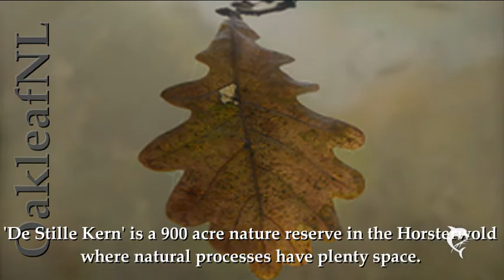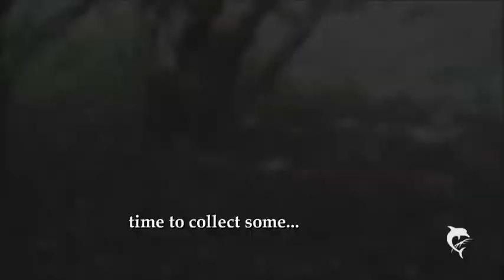Walking series - Campanula part 1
Roaming the nature reserve 'de Stille Kern' in the province Flevoland, and 2 overnighters on the free camping zone 'Campanula'.
The bushwhacking way to get there.

Jamendo – zero-project - Celtic dream